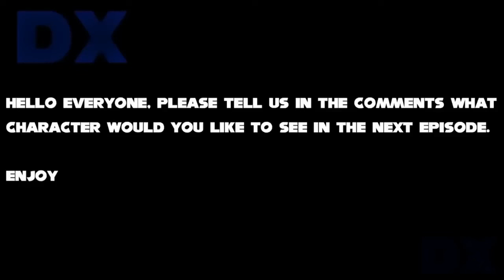Sonic The Hedgehog Movie 3 Best Friends Characters (Shadow, Spongebob, Green Sonic) Shadow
Sonic The Hedgehog Movie 3 Best Friends Characters

                        Toby Ascher
                        Toru Nakahara
                        Takeshi Ito.

                 Ben Schwartz
                 Tika Sumpter
                 Jim Carrey